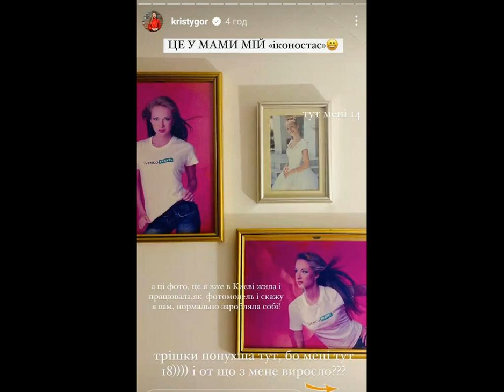Экс-жена Остапчука вспомнила свою модельную карьеру и показала себя 18-летнюю (фото).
ХристинаГорняк Звездышоу-бизнеса Бывшая жена Владимира Остапчука Кристина Горняк призналась фанам, что в детстве строила модельную карьеру. Об этом пишет РБК-Украина (проект Styler) со ссылкой на Instagram блогерши. Кристина Горняк показала себя в юности.
Так, экс-избранница шоумена показала фото, которые в рамке висят на стене в доме ее мамы. На одном из кадров 14-летняя Кристина позировала в белом платье и розовом венке. На других фото уже 18-летняя звезда изображена